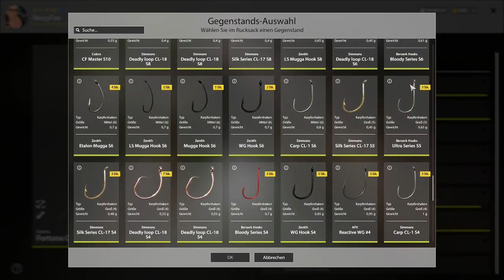Ostbrasse am Unteren Tunguska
Herzlich Willkommen zu meinem Neuen Video zu Russian Fishing 4.
Heute sind wir unterwegs am Unteren Tunguska dort möchte ich euche einen Spot auf auf Ostbrassen zeigen.
Den Spot den ich hier im VOD zeige steht aktuell so im VK, ich habe ihn aber auch schon öfters vorher schon einmal beangelt gehabt ohne diesen Post.